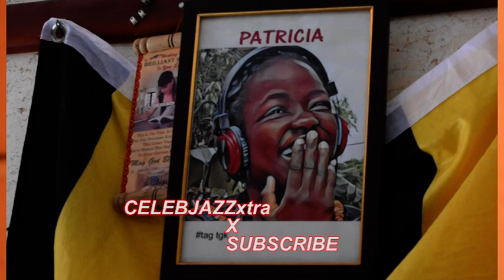Patricia Owa GhettoKids Ali Mumaziga_Ebimpya Bizuuse ku nnyumba yaba Ghetto Kids Gye